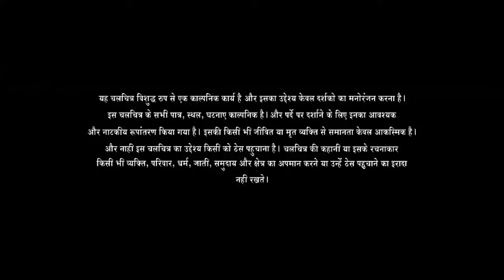Piku Full Movie | Deepika Padukone | Amitabh Bachchan | Irrfan Khan | Review & Facts HD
Piku is a 2015 Hindi Movie directed by Shoojit Sircar and produced by N. P. Singh, Ronnie Lahiri and Sneha Rajani. It stars Deepika Padukone as the titular protagonist, Amitabh Bachchan and Irrfan Khan, with Moushumi Chatterjee and Jisshu Sengupta